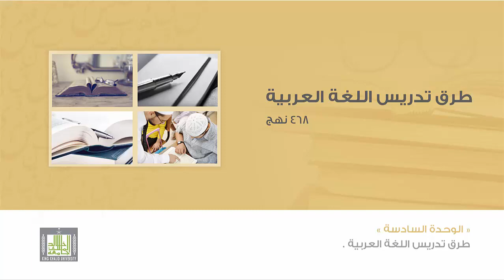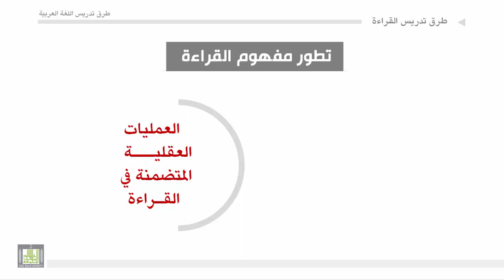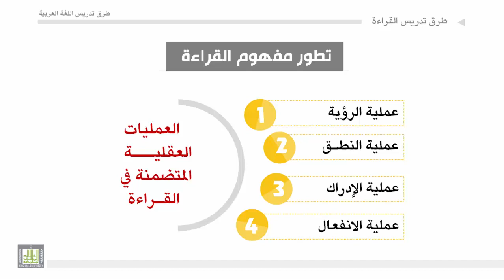طرق تدريس اللغة العربية - الوحدة 6 : تطور مفهوم القراءة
تطور مفهوم القراءة